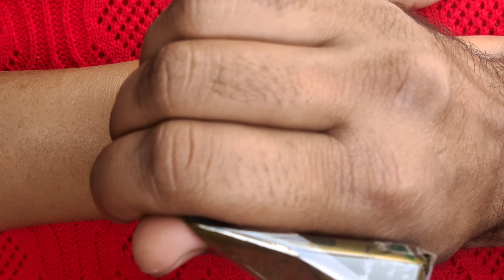latest beautiful back hand mehndi designs|| latest Arabic mehndi design 2021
hello friends...
GJMEHENDIDESIGNE

i hope you are liking my mehndi videos.